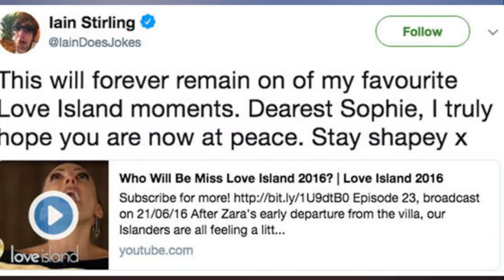Sophie Gradon Love Island voiceover Iain Stirling shares ‘favourite moment’ of late star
Sophie Gradon: Love Island voiceover Iain Stirling shares ‘favourite moment’ of late star. The Love Island beauty is believed to have been found dead at her parents home, but her cause of death is currently unknown.

Yesterday, a spokesperson for Northumbria Police told Express.co.uk: “At about 8.27pm yesterday (June 20) police attended a property in Medburn, Ponteland, where sadly a 32-year-old woman was found deceased.

“There are not believed to be any suspicious